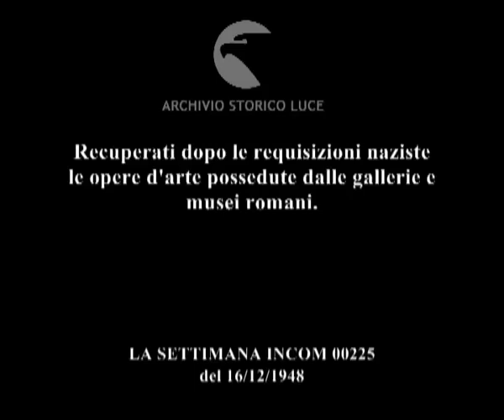Tornano in Italia: il discobolo di Mirone e altre opere.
Recuperati dopo le requisizioni naziste le opere d'arte possedute dalle gallerie e musei romani.
Descrizione sequenze:operai trasportano la statua all'interno del museo ; il Discobolo viene sistemato nella sala dopo essere stato sciolto dalle corde che lo hanno trattenuto durante il viaggio ; presentazione delle tele recuperate; alcune vengono anche spolverate con un piumino ;